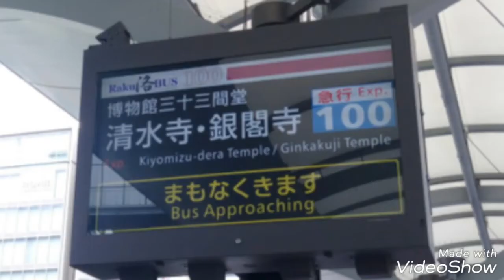JR線往京都遊2017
如何前往京都?
方法1:
在大阪梅田乘坐JR線往京都車站 日元560,車程約35分鍾。
再轉乘當地巴士 ， 一日票為日元500，可前 往京都各景點(金閣寺，清水寺，銀閣寺，八阪神社，哲學之道等...),車票一日內無限次使用。
方法2:
在大阪梅田站乘搭阪急電車往京都，在河原町站下車(出口1南方向)，到達京都繁華的旅遊中心及四條大橋，之後可步行往祇園區及八阪神社...

如時間緊迫，建議用方法1。